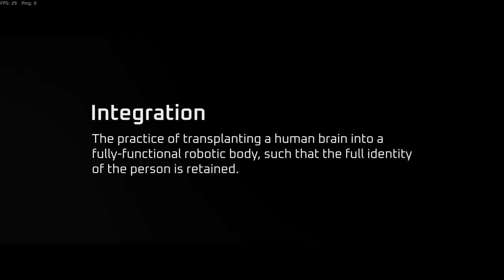Disintegration: Disintegration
Saturday is Disintegration Day (FPS, Flying Bikes, Strategy)

disintegration game